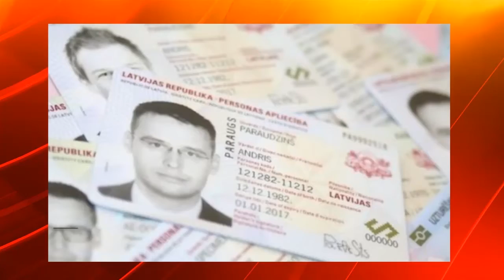ID-картку можна отримати у Чернівцях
160121 Щоправда, якщо паспорт громадянина ви оформляєте вперше. Решті буковинців, які прагнуть користуватися документом нового зразка, поки доведеться зачекати.